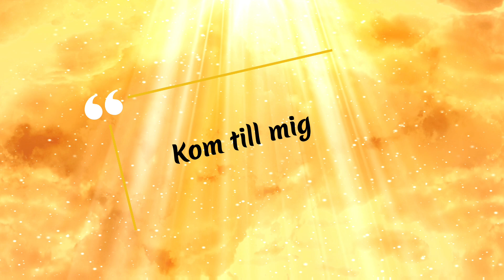Kom till mig | kristen sång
Kom till mej, du trötte, kom och vila här,
jag ser din smärta, och allt som du bär.
Du som kämpar, du som är svag,
låt mig lyfta bördan, dag för dag.
[Chorus]
Kom till mig, jag ger dig ro,
låt ditt hjärta finna tro.
I mig finns kraft, i mig finns frid,
kom och vila här bredvid.
[Solo]
[Verse]
Du har gått så länge, vägen har varit lång,
men i min famn blir din ande stark och ung.
Ge mig dina bördor, all din sorg och skam,
jag går bredvid dig, jag säger ditt namn.
[Chorus]
[Bridge]
Jag är din vila, din trygga hamn,
när världen stormar, håll min hand.
För varje steg du går, är jag där,
med kärlekens kraft, jag bär dig här.
[Chorus]
[Outro]
Så kom till mig, du trötte, du min vän,
här finns din vila, om och om igen.
Låt mig vara din styrka, din eviga frid,
i min kärlek vilar du vid varje strid.
[Instrumental]